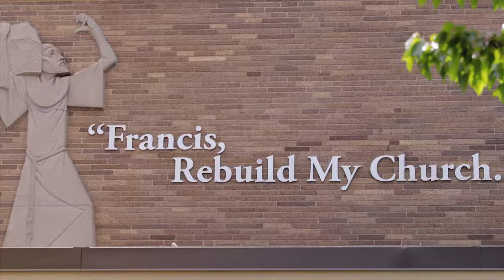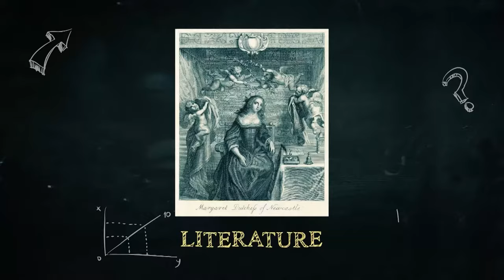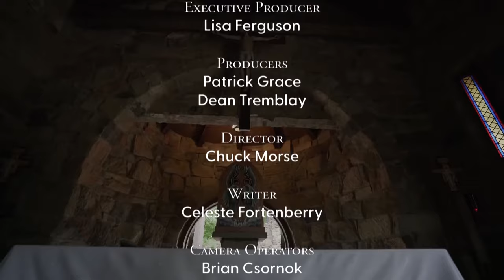The Priesthood in the Bible | Fr. Anthony Giambrone, OP | Franciscan University Presents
Join Host Fr. Dave Pivonka, TOR, panelists Dr. Regis Martin and Dr. Scott Hahn, and special guest Fr. Anthony Giambrone, OP, Extraordinary Professor and Vice Director of the French School of Biblical and Archaeological Research in Jerusalem, and author of the new book "The Bible and the Priesthood: Priestly Participation in the One Sacrifice for Sins", as they discuss how the Old Testament and the Catholic priesthood are connected through the sacrifice of Christ.

ORIGINAL AIR DATE: NOVEMBER 2023